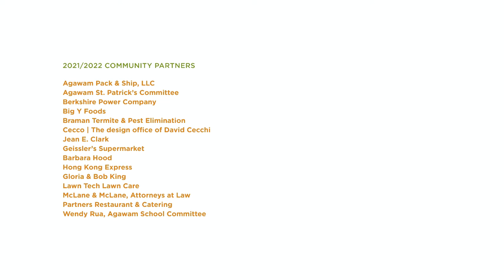Jose Gonzalez - Criollo Clasico Trio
MUSICAL FAMILY AFFAIR
One father + two sons = Caribbean music powerhouse

(Agawam, Mass.) The Agawam Cultural Council’s popular Applause Series continues on Friday, April 1, 2022 when one of the most distinguished and versatile music ensembles from Puerto Rico, Jose Gonzalez and Criollo Clasico Trio, takes the stage at the Agawam Senior Center at 7:00 PM for a performance of Latin, Jazz, Spanish, Brazilian, Smooth Jazz, World, Classical, Pop, and Caribbean music. The building will open to the public at 6:15 PM.

The trio is the most eclectic Caribbean Musical ensemble touring today, and brings to life the high energy of Puerto Rico’s Cuatro (Jibaro music), the excitement of Afro-Boricua drums (bomba and plena), and the elegant guitars of Spanish Old San Juan. They are equally adept in Latin, classical, and jazz idioms, and are virtuoso performers. This musical family unit (father and sons) brings a unique and unmatched versatility and energy to any concert stage. Jose Gonzalez (guitar/cuatro/composer) is one of Puerto Rico’s premier musicians, with 15 CD recordings and hundreds of performances with symphony orchestras and major Latin artists. Ahmed Gonzalez (flute/percussion/guitar) is a veteran of Puerto Rico’s thriving Latin jazz music scene and his dedication to Jazz and Latin music have led him to perform and record with many top artists. Rene Gonzalez (Latin percussion/bass guitar) is one of the most versatile bass player/percussionists on the Latin scene today. His skills on congas, bongos, timbales, drumset, cajon, bata drums, and his continuous study of the genre make him a walking encyclopedia of Latin percussion. In addition, he is easily one of the best bass players around—in any style!!

This Applause Series performance will also be live streamed on Agawam, Southwick, and Westfield Channel 15. Viewers outside of those towns can enjoy the broadcast in high-def from a browser window by clicking the “Watch” button

Production sponsor of Jose Gonzalez and Criollo Clasico Trio is CHH Engraving. The Agawam Cultural Council would also like to thank bankESB, Elaine Carlson, OMG, Inc., the Southwick Cultural Council, Anthony Suffriti, Westfield Bank, and the Westfield Cultural Council for their generous support as Applause Series season sponsors.

This concert is free and open to the public.

For more information on the activities and virtual offerings of the Agawam Cultural Council, please visit their web The Agawam Cultural Council is an all-volunteer local partner of the Massachusetts Cultural Council, a state agency, and is funded, in part, by the MCC. The ACC is charged with bringing engaging, entertaining, and educational events and opportunities in the arts, humanities, and sciences, to children and adults from Agawam and the surrounding communities.